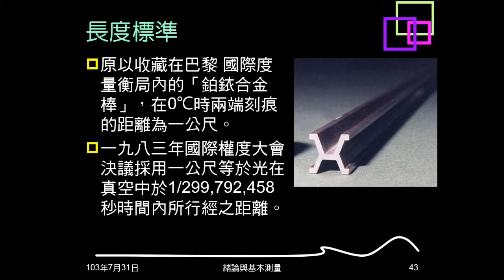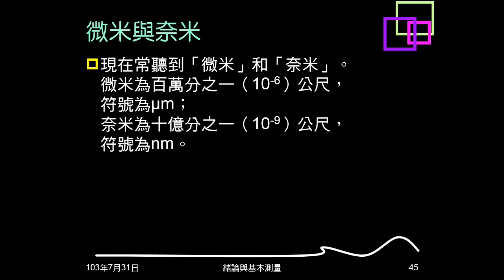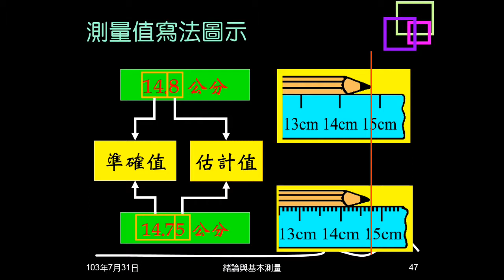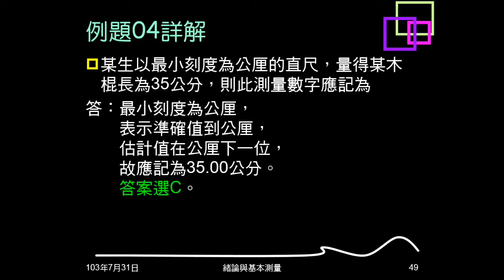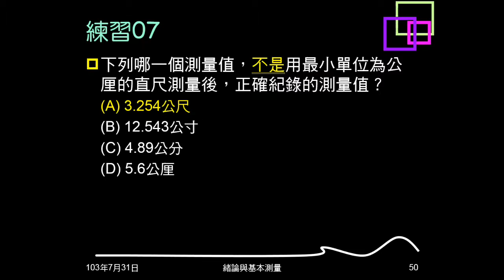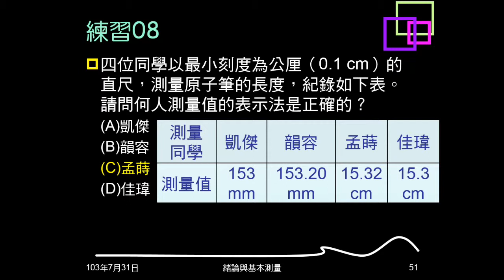103學年複習緒論06：長度測量、例題04、練習07、08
說明長度的標準、單位，及長度測量值的寫法。例題與練習，都是給最小單位問正確測量值寫法。